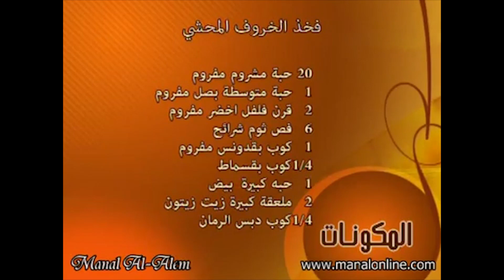فخذ الخروف المحشي - وصفة كاملة - منال العالم